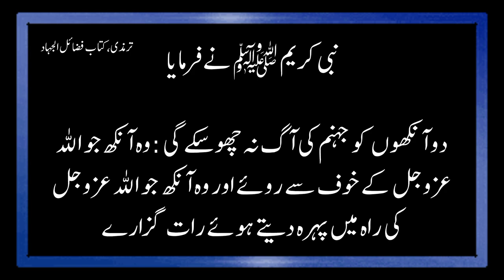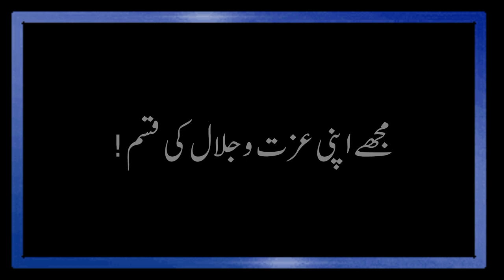نبی کریم ﷺنے فرمایا#YouTube#hadees shareef#daily hadees#urdu hadees status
assalamu alaikum

Sahih Muslim Hadees || Hadees Sharif || Hadith || Hadeesnabvi || ISLAMIC URDU||Hadith e kissa||Hadee's e pak||Islamic status||

hadees nabvi
bukhari hadees
nabvi hadees
urdu hadees status
hadees mubarak
hadees e kisa
Islamic channel
hadiths of islam
hazrat muhammad ne farmaya
rasool pak hadees collection